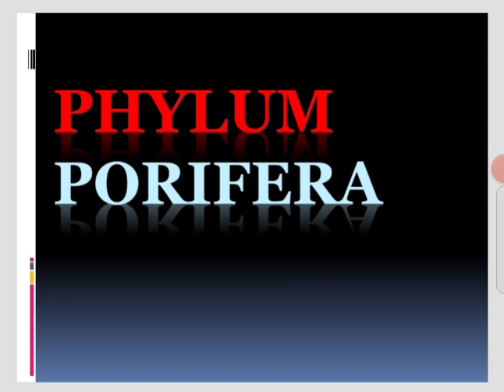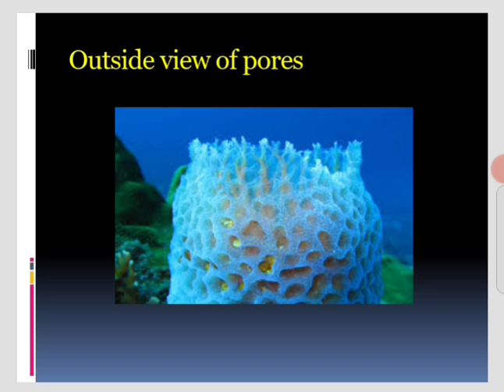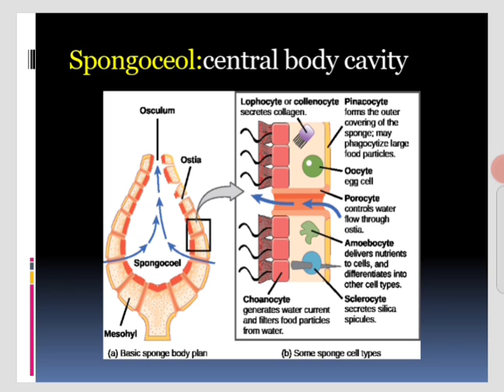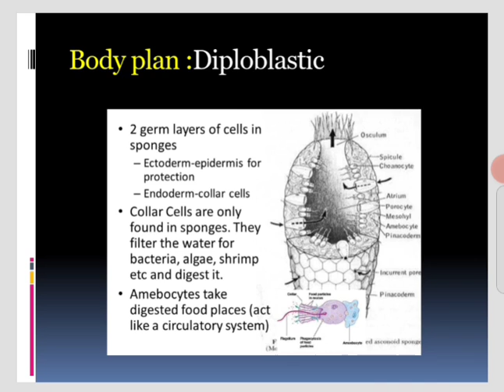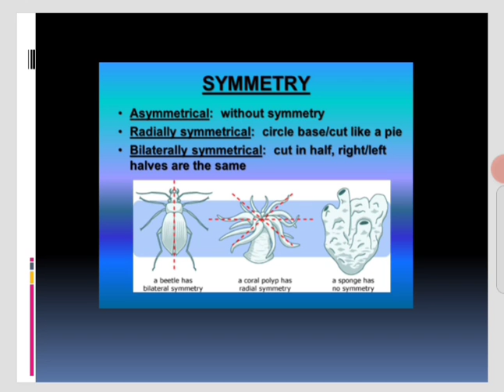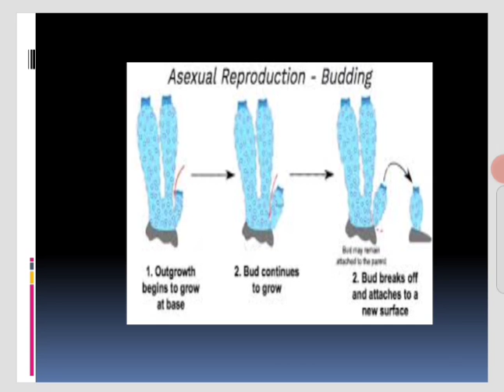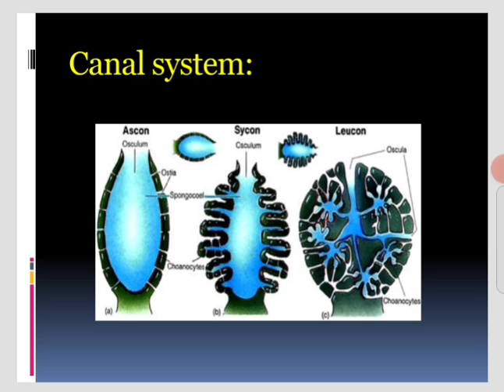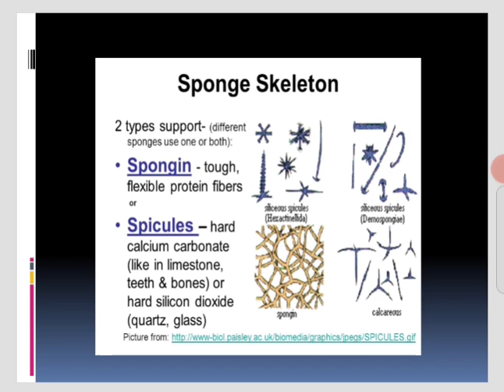Phylum porifera(sponges)|miller harley|classification & examples & characters|full concept 🔥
Sponges, the members of the phylum Porifera, are a basal animal clade as a sister of the Diploblasts. They are multicellular organisms that have bodies full of pores and channels allowing water to circulate through them, consisting of jelly-like mesohyl sandwiched between two thin layers of cells.